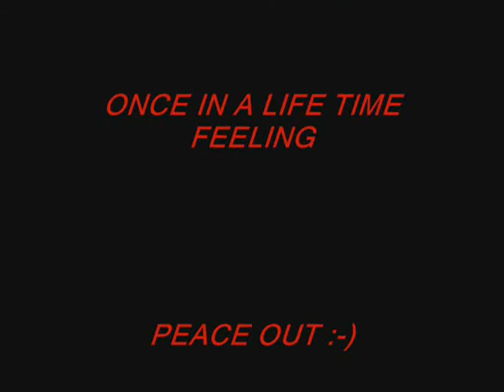PARASAILING IN HAWAII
OMG IT WAS AWESOME!!!. WTCH ALL OF IT TO SEE THE BEAUTIFUL VIEW IN WAIKIKI BEACH